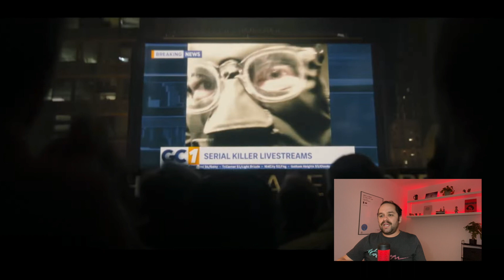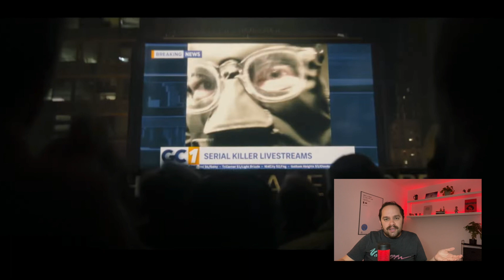THE BATMAN | NOVO TRAILER EXPLICADO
Batman, o novo filme do herói da DC estrelado por Robert Pattinson e dirigido por Matt Reeves, ganhou um novo trailer com mais cenas e muito mais obre a história. Neste vídeo, comentamos quadro a quadro a prévia e falamos sobre as grandes possibilidades do filme! Comente!